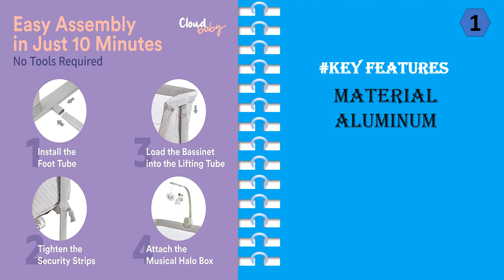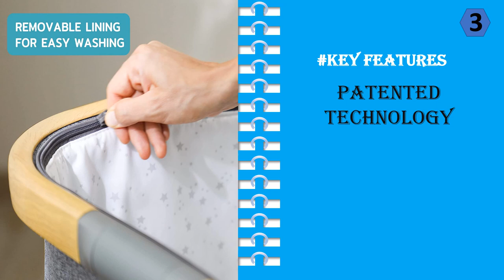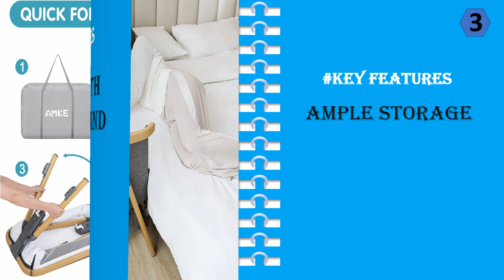Top 5 Best Co-Sleeper Bassinet || Bassinet For Side Of Bed 2023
1. Cloud Baby Premium Baby Bassinet
2. Arm’s Reach Clear-Vue Co-Sleeper Bassinet
3. AMKE Baby Bassinets,Bedside Sleeper
4. Fodoss Baby Bassinet Bedside Sleeper
5. AMKE Baby Bassinets, Bedside Sleeper

Co-sleeper bassinets are a great option for parents looking to keep their baby close and safe while they sleep. With its small size and low profile, a co-sleeper bassinet makes it easy to transition your baby from crib to bed. Here are some tips for choosing the best co-sleeper bassinet for your needs.

First, consider the size. Look for a bassinet that is big enough to provide your baby with plenty of space to move around and grow.

Second, consider the safety features. Look for a bassinet with adjustable side rails, a secure locking mechanism, and a sturdy base to keep your baby safe while they sleep.

Third, consider the materials. Look for a bassinet made from breathable and durable materials to provide your baby with a comfortable sleep environment.

Fourth, consider the ease of use. Look for a bassinet with features such as adjustable height settings and adjustable mattress sizes to make it easier to transition your baby from crib to bed.

Finally, consider the style. Look for a bassinet that fits in with your existing decor and adds a touch of style to your space.

When choosing a co-sleeper bassinet, consider the size, safety features, materials, ease of use, and style. With a bit of research, you can find the perfect bassinet to provide your baby with a safe and comfortable sleep environment

Your Quores:

arm's reach co sleeper
bedside sleeper
arms reach bassinet
co sleeper crib
side sleeper bassinet
bedside sleeper bassinet
bassinet that attaches to bed
co sleepers for newborns
safest co sleepers
bedside bassinet sleeper